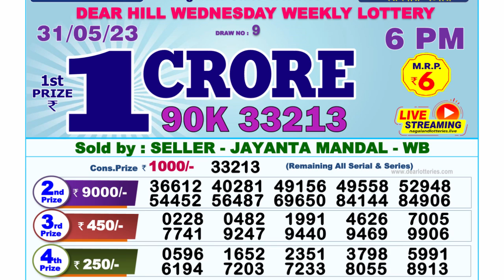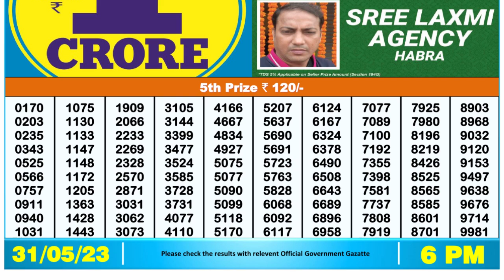🔴Dear Lottery Sambad Live 6pm today 31.05.23 Nagaland State Lottery Result